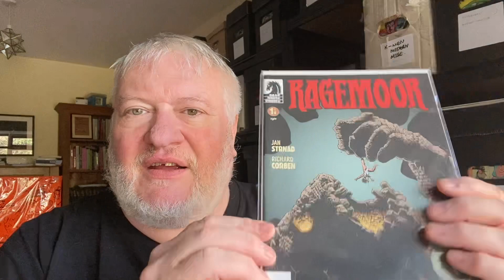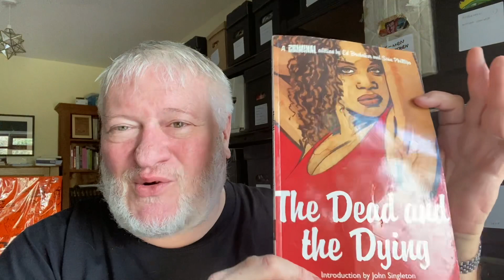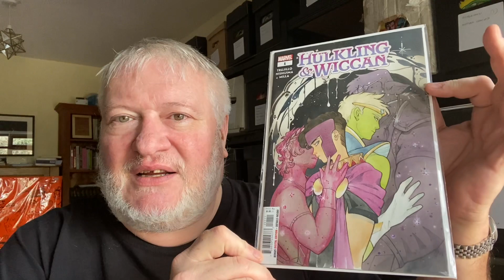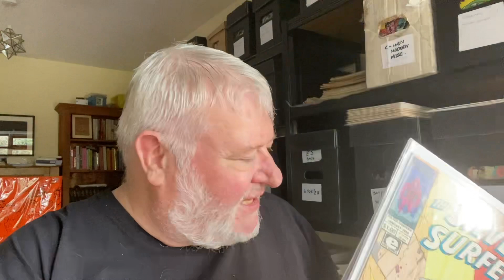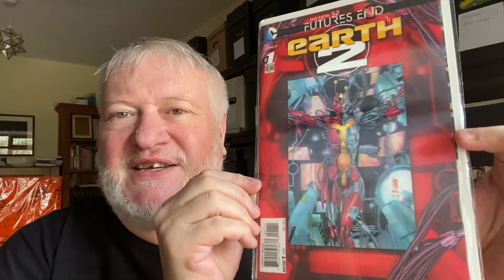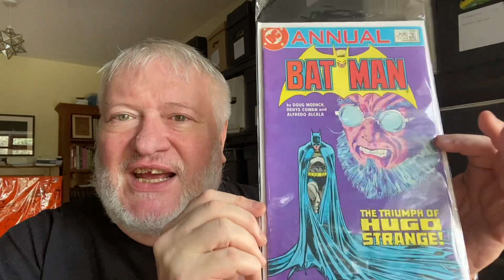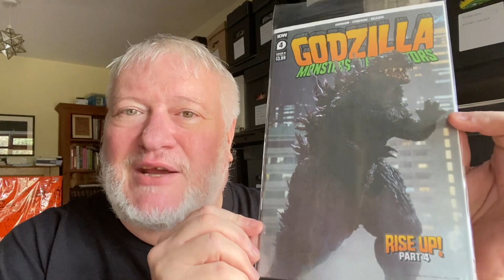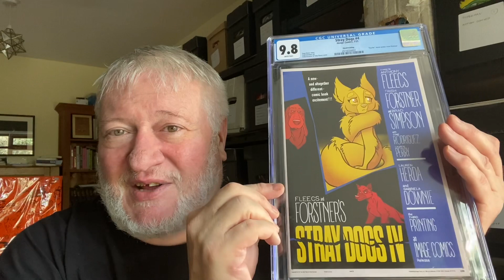Comic Unboxing !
It’s a comic unboxing video - with crime noir, with humans and with dogs !